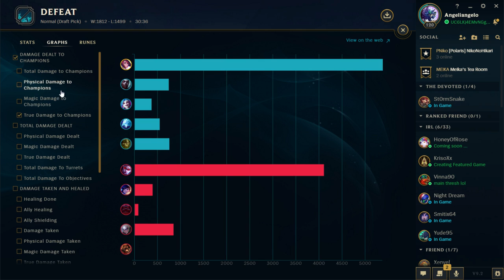[LoL]【5v5 Normal】Patch 9.2 ► [ACE] Top Fiora vs Ornn [KILLING SPREE] ♦ A+ Rank & 7/5/0 KDA